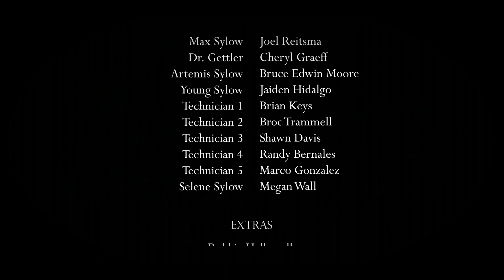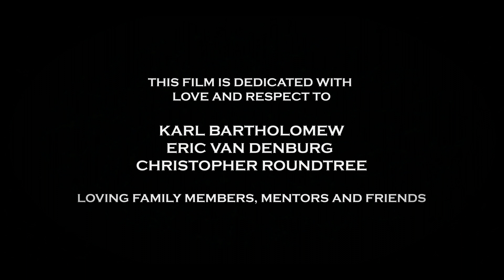STREAMLINE | Short Film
A man haunted by traumatic memories must confront his past while eluding mysterious pursuers.

Directed by Dan Marcus
Written by Dan Marcus & David Hammond and William Coffey
Produced by Seneca Lester
Starring Joel Reitsma, Cheryl Graeff, Bruce Edwin Moore and Jaiden Hidalgo